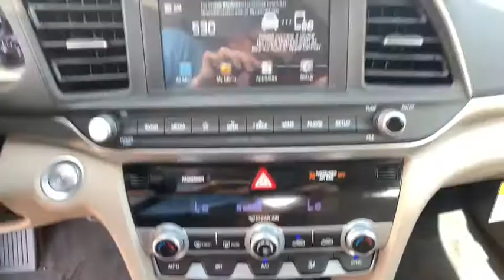2020 Hyundai Elantra Reno, Carson City, Northern Nevada, Sacramento, Roseville, NV LH505599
New 2020 Hyundai Elantra available in Reno, Nevada at Lithia Hyundai of Reno. Servicing the Carson City, Northern Nevada, Sacramento, Roseville, NV area
2020 Hyundai Elantra Value Edition IVT - Stock#: LH505599 - VIN#: 5NPD84LF1LH505599

Moonroof Heated Seats Lane Keeping Assist Smart Device Integration Hands-Free Liftgate Back-Up Camera Satellite Radio WINTER WEATHER PACKAGE. Value Edition trim QUARTZ WHITE PEARL exterior and BEIGE interior. CLICK ME! KEY FEATURES INCLUDE: Sunroof Heated Driver Seat Back-Up Camera Satellite Radio iPod/MP3 Input Onboard Communications System Aluminum Wheels Keyless Start Dual Zone A/C Lane Keeping Assist Smart Device Integration Hands-Free Liftgate Cross-Traffic Alert Blind Spot Monitor Heated Seats. MP3 Player Keyless Entry Remote Trunk Release Steering Wheel Controls Child Safety Locks. OPTION PACKAGES: WINTER WEATHER PACKAGE Mudguards All-Weather Floor Mats. Hyundai Value Edition with QUARTZ WHITE PEARL exterior and BEIGE interior features a 4 Cylinder Engine with 147 HP at 6200 RPM*. WHO WE ARE: Lithia Hyundai of Reno sells new Hyundais certified pre-owned Hyundais and used cars trucks and SUVs! We have excellent finance options as low as 0% on select models in addition to all avilable Hyundai incentives and rebates! We also specialize in second chance financing! We are located in Northern Nevada at 2620 Kietzke Ln. Our hours are Monday-Saturday 8: 30am - 8pm and Sundays 10am - 6pm. 100% customer satifaction is our priority! Price does not include $449 Dealer doc fee taxes and license fees. Price contains all applicable dealer incentives and non-limited factory rebates. You may qualify for additional rebates; see dealer for details.